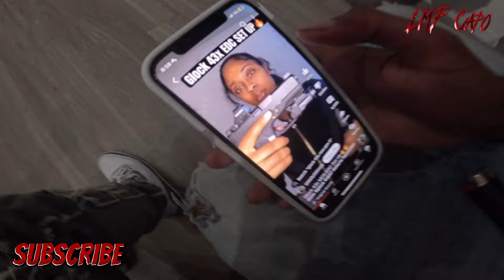MY PRODUCER GOT SHOT‼️| LMF Capo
"Behind the Scenes: A Day in the Life of LMF Capo
Join in this exclusive vlog as he takes you on a journey through the highs and lows of the music industry. Follow him as he visits his producer, who recently faced adversity after being shot, showcasing the resilience and determination that fuels their creative collaboration. Experience the raw energy and talent as Capo's artist, Percasso, takes the stage at a small event in downtown Orlando, offering a glimpse into the vibrant local music scene. Plus, get an inside look at the making of their latest videos featuring OBeezy, revealing the creative process and camaraderie behind the scenes. Don't miss this intimate portrayal of the hustle, heart, and passion driving LMF Capo and his team forward in pursuit of their dreams.